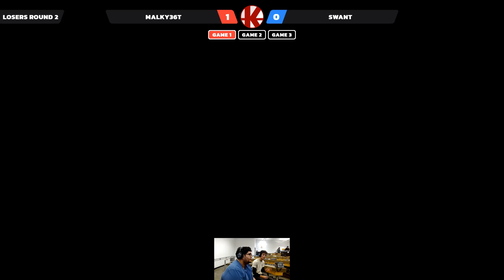Malky36t (Yoshi) vs. Swant (Incineroar/Sheik) - Loser's Round 2